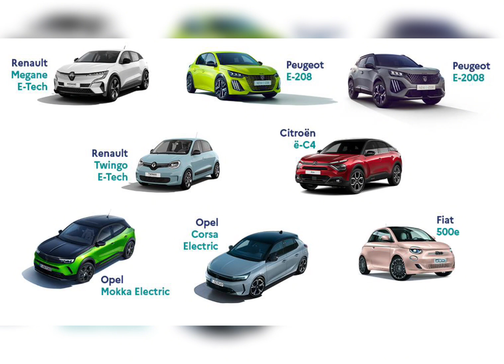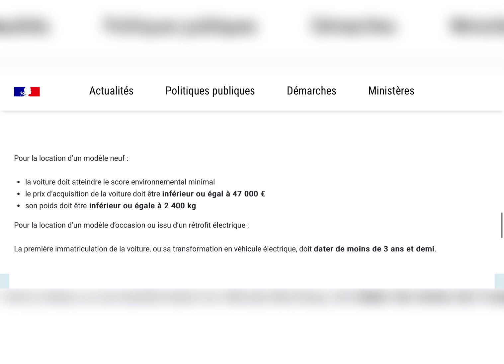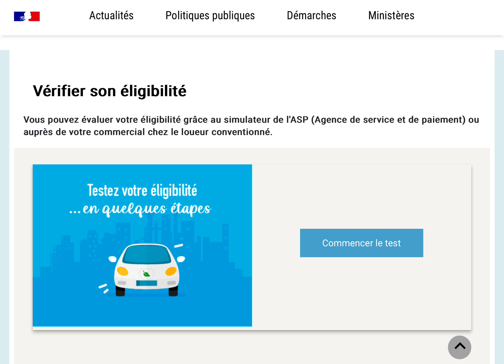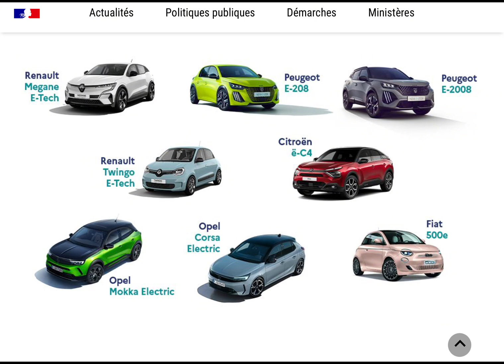Je configure le leasing électrique 🔎 Que vaut la location sociale❓Vérifier son eligibite voiture VE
Vérifie ton éligibilité et Inscrit toi au courriel pour avoir toutes les infos

👍🏼  POUCE la VIDÉO

💡 PARRAINAGE TESLA (t’offre 250 € sur Model Y S X & m’offre 7.500 points)